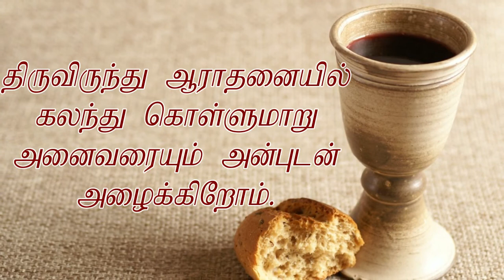VIRTUAL WORSHIP | 24-05-2020 | SIS.SHARON PREEN | GOOD NEWS CHURCH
We encourage you to participate in our virtual Sunday worship and to hear the word of God that brings Joy, Peace and Happiness.